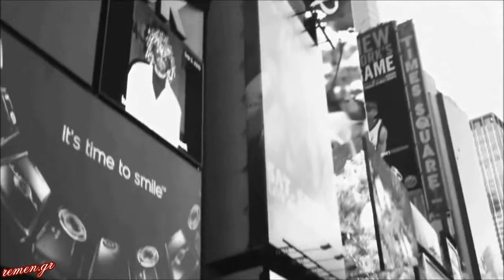Η Μοναξιά (Κατερίνα Γώγου)